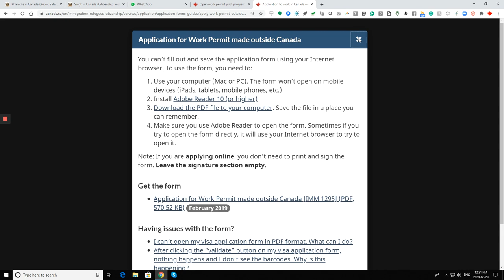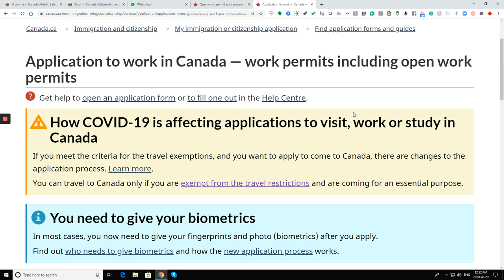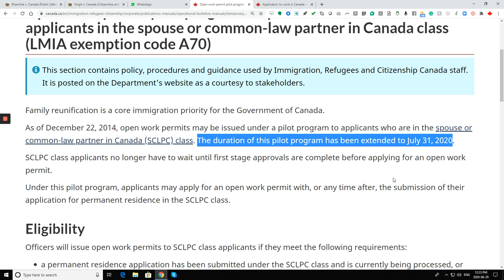😮 ਅਫਵਾਹਾਂ ਵਿੱਚ ਵਿਸ਼ਵਾਸ ਨਾ ਕਰੋ, अफवाहों पर विश्वास न करें, Don't believe in immigration rumors.